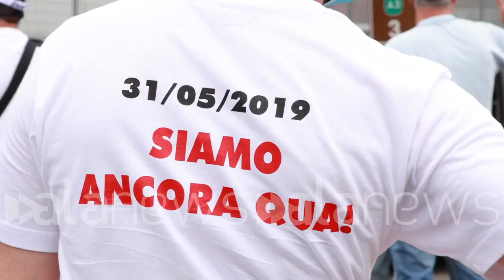Whirlpool, gli operai di Napoli bloccano l'autostrada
I sindacati: "Draghi avrebbe l'autorevolezza necessaria per intervenire"

 (Napoli). Noi stiamo occupando l'autostrada creando disagio ma la responsabilità di tutto questo è della whirlpool che ha annunciato una proceduta di licenziamento. Il futuro di questi lavoratori non uò che essere la ripresa produttiva nello stabilimento di via Argine. Il governo Draghi è forte quando vuole e avrebbe l'autorevolezza per intervenire anche con il governo americano" Così Rosari Rappa, segretario generale della Fiom di Napoli (Luca Leva/alanews)

noi oggi stiamo occupando l'autostrada creando disagio Ma la responsabile di tutto questo della Whirlpool che Annunziato l'avvio di una procedura di licenziamento noi risponderemo con la lotta e attraverso la lotta faremo modificare la posizione alla Whirlpool futuro di questi lavoratori e la ripresa produttiva in via Argine E fino a quando questo non sarà realizzato noi continueremo con le forme di lotta che ci stiamo dando e che verranno in intensificati con la Whirlpool il 2 il primo di luglio avvia la procedura di governo 3 Che forza quando vuole forte perché avrebbe l'autorevolezza di intervenire a livello internazionale anche nei rapporti col governo americano Il punto è capire se draghi nei confronti del governo americano un atteggiamento A tutela dei lavoratori di Napoli noi la ospitiamo con rivendichiamo da tempo perché avrebbe l'autorevolezza di poter intervenire